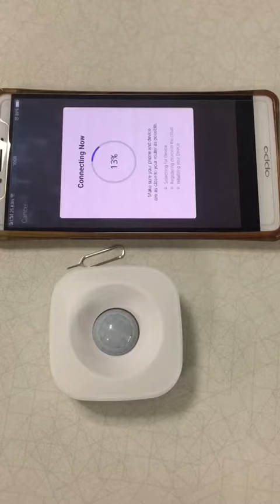wifi pir motion sensor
can work with smart life,tuya smart